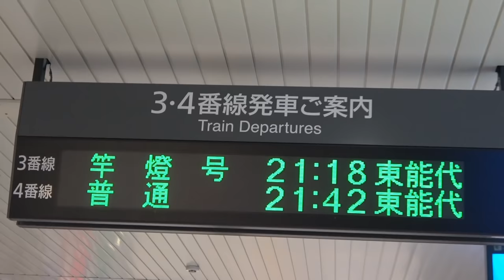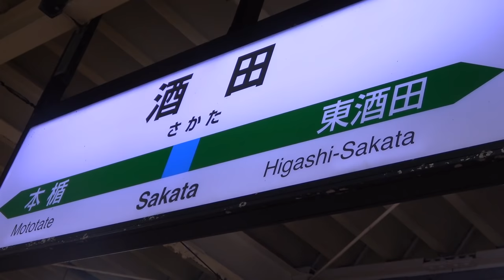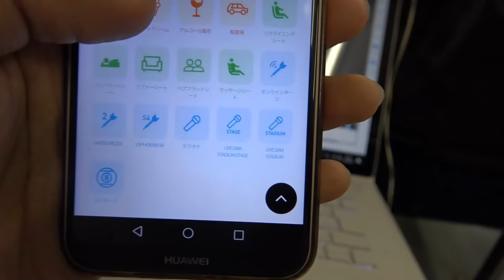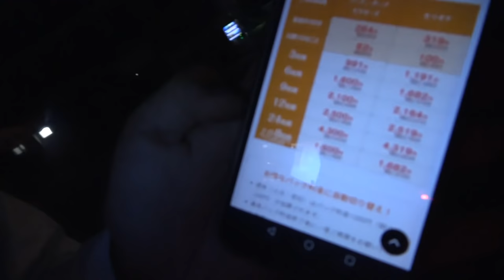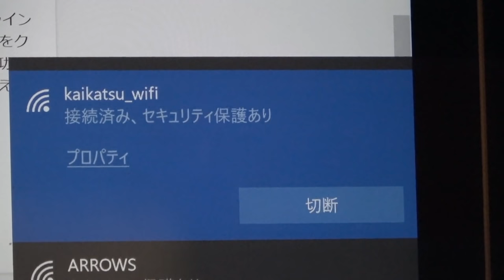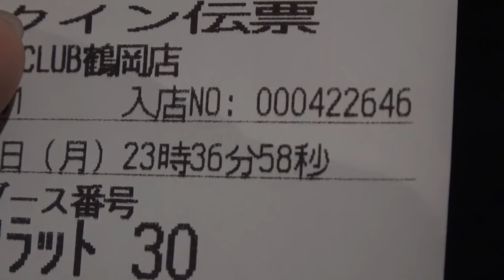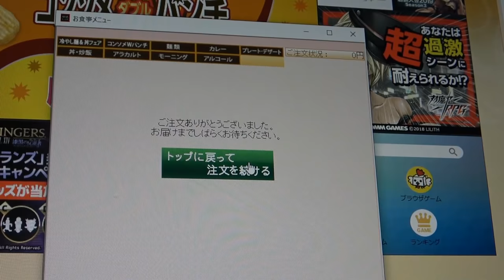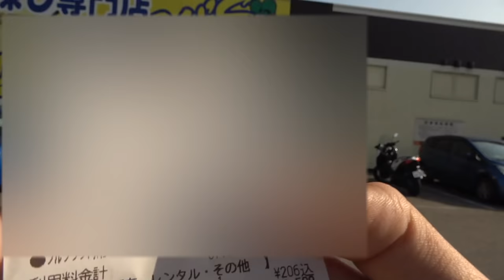(10)【第５日】ネカフェに泊まろう 快活クラブに宿泊 《夏休み日本一周の旅 秋田駅→鶴岡駅》8/5-102 │Japanese Internet Cafe Stay